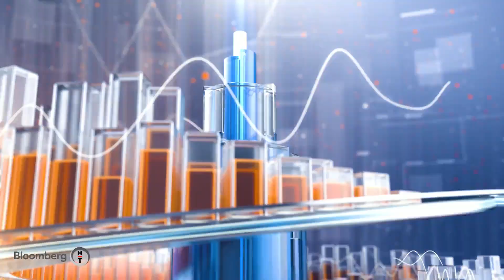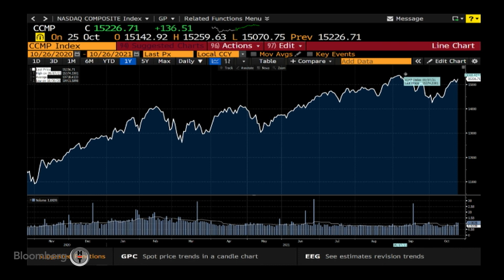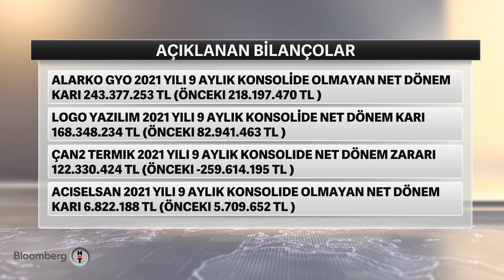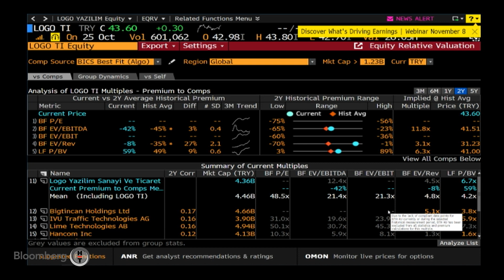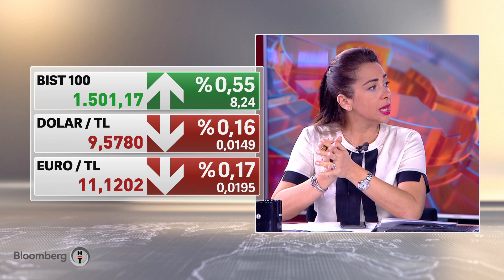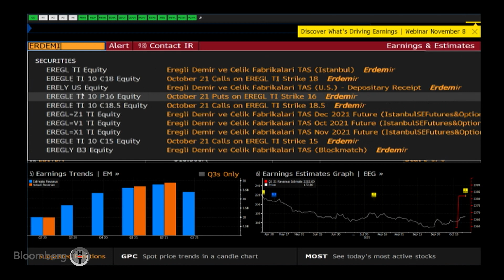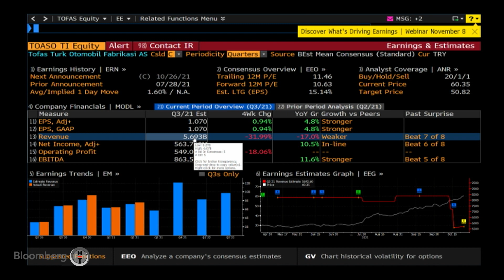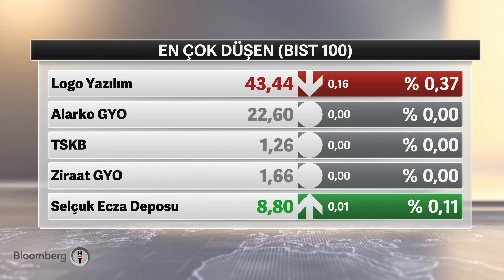3. çeyrek için bankacılık kar beklentisi - Piyasa Masası | 26.10.2021